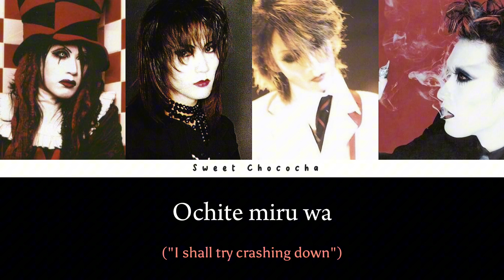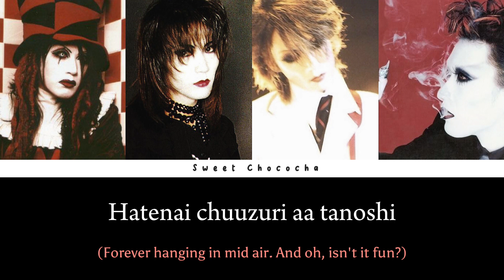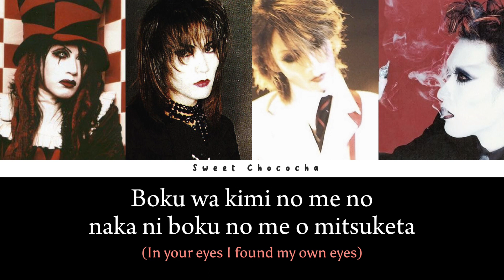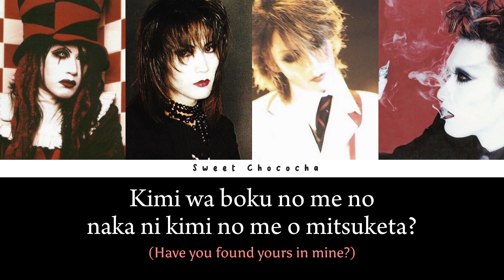Közi - Honey Vanity | Malice Mizer | Romaji Lyrics | English Subtitles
Song: Honey Vanity
Artist: Közi
Released: November 26, 2003
Album: Kinema
Label: Linsolite

Sweet Chococha

Hope you enjoy the video. Sorry for any mistakes.